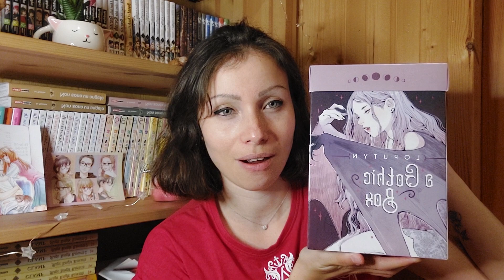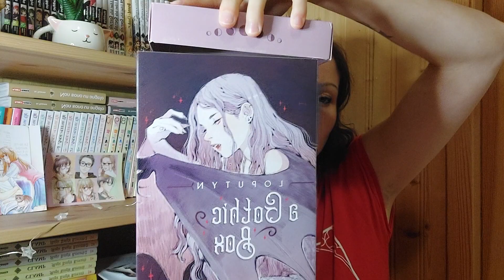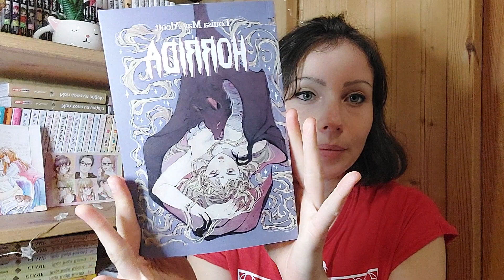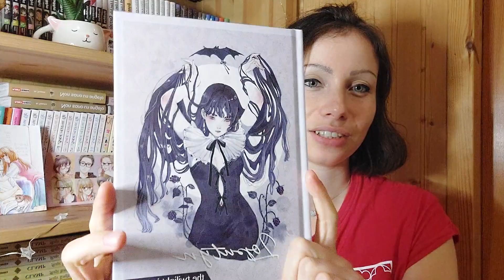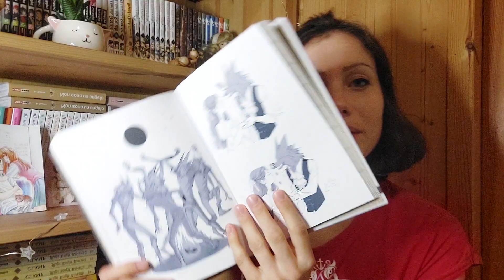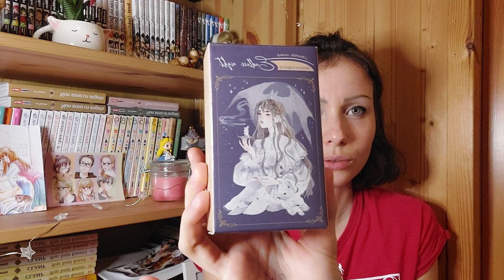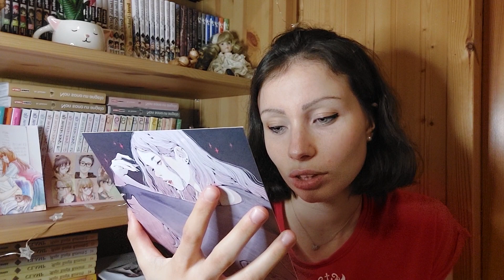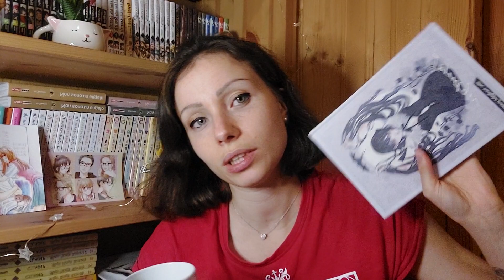"A Gothic Box" by Loputyn Re-belle Box | UNBOXING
🌸 Buongiorno 🌸